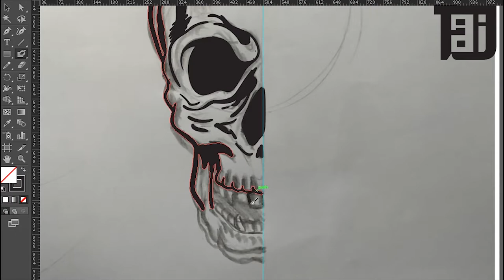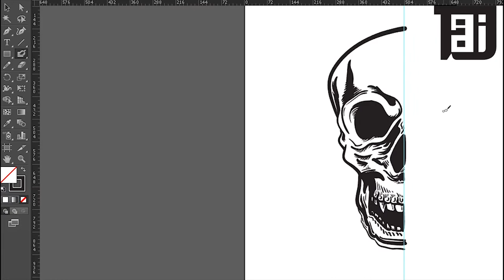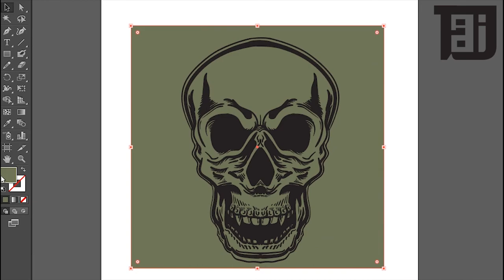Adobe Illustrator CC Speed Art Skull Illustration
Adobe Illustrator CC Speed Art How to Make Skull Design Illustration Easy Timelapse Brush